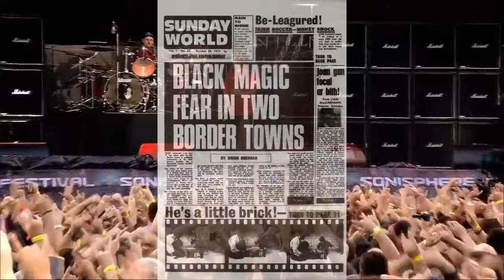SLAYER EL REGRESO 2024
El regreso de Slayer